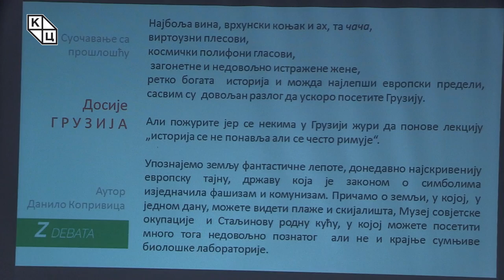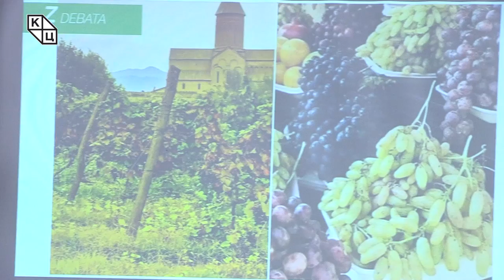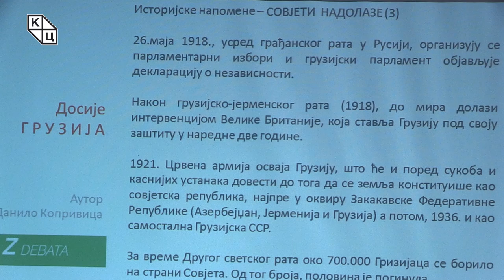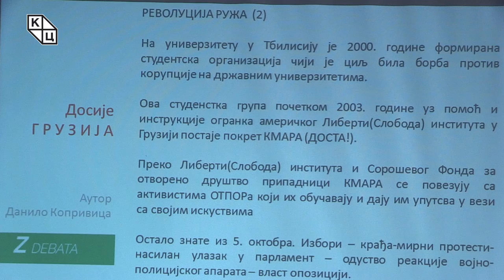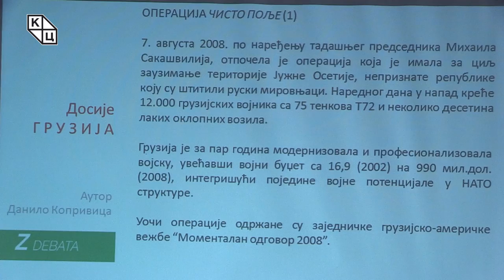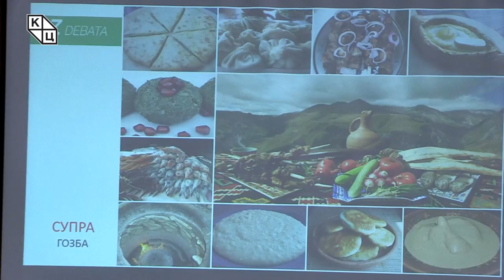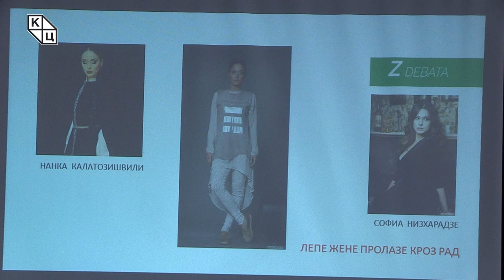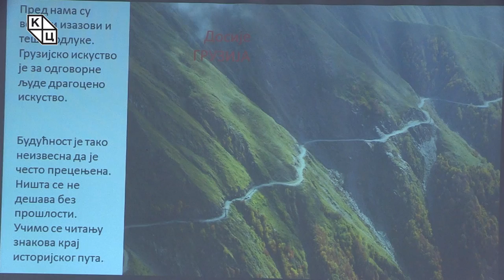Данило Копривица - „Досије ГРУЗИЈА“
Предавање Данила Копривице на тему „Досије ГРУЗИЈА“ (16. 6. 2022).

У дослуху са последње две теме серијала „Досије“, Данило Копривица седамдесету Зелену дебату посвећује земљи коју би требало посетити док на снагу не ступи упозоравајућа крилатица како се „историја не понавља, али се често римује“. Он истиче да када „причамо о Грузији мислимо и на Украјину и на нас“, јер је реч о држави која Русији такође није увела санкције и чија је легија најбројнија страна јединица на украјинском ратишту.